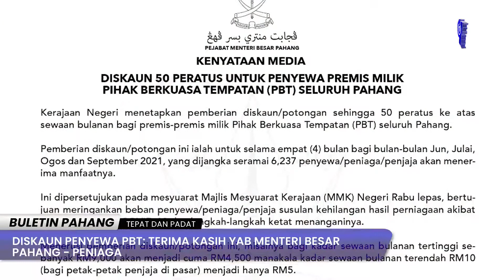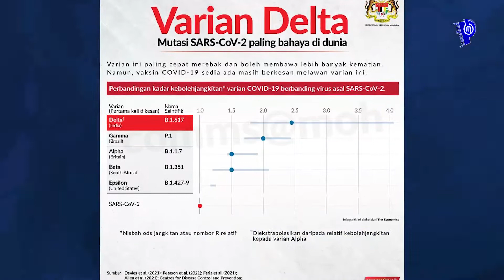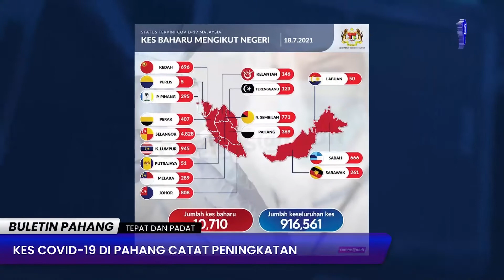BULETIN PAHANG EDISI MALAM | 18 JULAI 2021